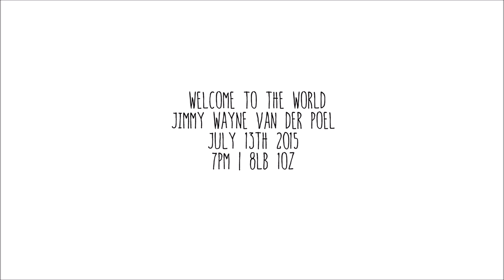A natural waterbirth | Capturing LIFE - Birth Photography | Hamilton NZ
I was so honoured to photograph another birth for this gorgeous couple, so amazing!  Jimmy was born quickly and peacefully into the water on July 13th 2015. Birth Photographer in Hamilton New Zealand.